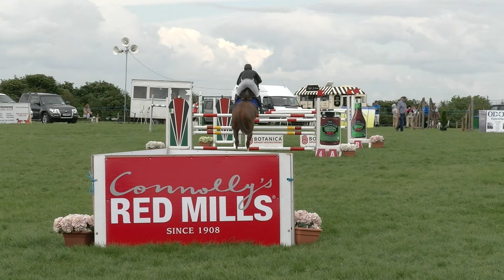Charleville Munster Redmills Grand Prix 2019 20 Martin O Meara Kennys Flight